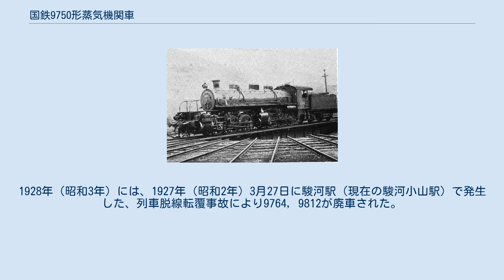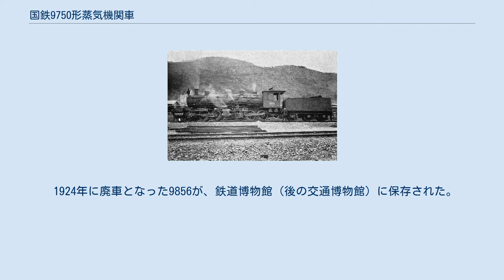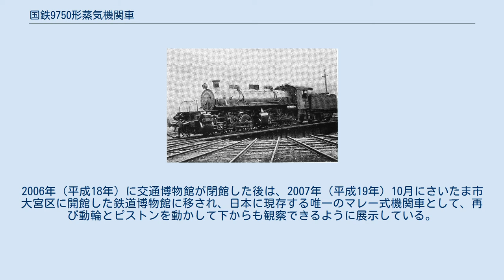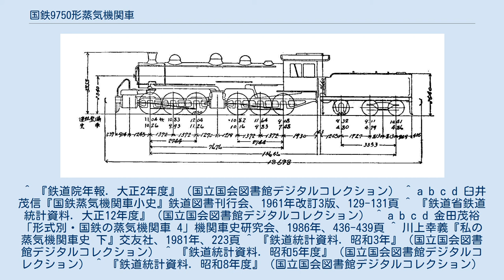国鉄9750形蒸気機関車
車輪配置0-6-6-0の機関車
9750形は、かつて日本国有鉄道（国鉄）の前身である鉄道院に在籍したテンダー式蒸気機関車である。
日本に初めて本格的に導入された大型マレー式機関車である。
 本項では、同時期に導入されたマレー式機関車である9800形、9850形についても合わせて記述する。
 不成績であった9020形の後継として翌年マレー式機関車が大量導入されることになる。
これが、9750形、9800形、9850形である。
構造が複雑で高価なマレー式機関車は、島安次郎が工作課長を務める鉄道院の方針には合わなかったが、後藤新平の跡を継いで鉄道院総裁を兼務することになった原敬の所属する立憲政友会が、三井物産と密接な関係にあったことから、半ば強引に導入が決定されたと推測されている。
後に鉄道省工作局長となった朝倉希一は、1942年に出された冊子「大正初期の機関車」の中で、「この程度の大きさなら高価な上、機構が複雑なマレー機関車を採用する必要はなかった」と述べている。
 この時に導入されたのは、0-6-6-0(C+C)形のテンダー機関車で、アメリカのアメリカン・ロコモティブ社スケネクタディ工場から24両（製造番号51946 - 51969）、同じくアメリカのボールドウィン社から18両（製造番号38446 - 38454，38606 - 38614）、ドイツのヘンシェル・ウント・ゾーン社から12両（製造番号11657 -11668）の合計54両である。
これらは、1912年（明治45年）に来着し、それぞれ9750形（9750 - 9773）、9800形（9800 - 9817）、9850形（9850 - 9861）と称された。
 いずれも、車軸配置0-6-6-0(C+C)形の過熱式マレー機関車である。
長大なボイラー上には第2缶胴上に蒸気ドームが、第1・第3缶胴上には砂箱が設けられている。
ほぼ同大の機関車であるが、寸法は微妙に異なっており、マレー式機関車の経験のない鉄道院が、線路、使用条件を示して、あとはメーカーに任せたためのようである。
炭水車は、2軸目と3軸目をボギー台車とした3軸の片ボギー式であった。
機関車本体だけを輸入した9020形と異なり、このグループは炭水車までを含めて輸入された。
 9750形は、広大な前部シリンダ上のプラットホームが特徴である。
煙突には小型のキャップが付いている。
蒸気管は、過熱式となったことから、煙室側面から歩み板の下を通って高圧シリンダに接続されている。
高圧シリンダの弁室はピストン弁式であるが、低圧シリンダは滑り弁式である。
歩み板は、煙室の側面から一直線に運転台まで伸びている。
 9800形は、プラットホームの大きさが9750形の半分くらいの広さしかなく、煙突にもキャップがない。
動力逆転器を装備したため、歩み板は一直線ではなく、途中で段差が付いている。
高圧シリンダはピストン弁式であるが、低圧シリンダは滑り弁式である。
配管等は整理されていない印象で雑然としているが、これはボールドウィン製の機関車によく見られる特徴である。
また、ボールドウィンにおける種別呼称は12-26/24-DD、種別番号は1 - 18であった。
 9850形は、低圧シリンダにもピストン弁を採用しており、動力逆転器を装備していた。
煙突はキャップのない単純なパイプ形であった。
絶気運転時に大煙管内の蒸気の流れを停止させ過熱管の焼損を防止するダンパや、シリンダのバイパス弁などの新機構を装備していた。
ダンパは蒸気の漏れが多く実用にならなかったが、バイパス弁は制式採用された。
 9750形 形式図（9750形） 9800形 形式図（9800形） 9850形 形式図（9850形） 1913年（大正2年）8月、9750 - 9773，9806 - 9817, 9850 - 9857は東京、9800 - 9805を神戸の各鉄道管理局に配属し、同年11月に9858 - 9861を東京鉄道管理局に配属した。
当時の使用線区は、東海道本線山北・沼津間、大津・京都間、東北本線黒磯・白河間、信越本線長野・直江津間、関西本線亀山・加茂間で、貨物列車の牽引と急行直行列車の補助機関車として使用されていた。
 1915年6月23日付けで、鉄道院の機構改革があって鉄道管理局の境界が変わり、東部、中部、西部の各鉄道管理局が発足した。
その際、東北線、信...